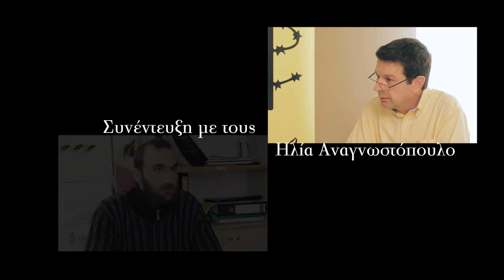Βιαιότητες και ατιμωρησία στην ΕΛ.ΑΣ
Βιαιότητες και ατιμωρησία στην ΕΛ.ΑΣ.: συνέντευξη για τα έργα και τις ημέρες των κατασταλτικών μηχανισμών
Πριν από λίγες μέρες κυκλοφόρησε η έκθεση της Διεθνούς Αμνηστίας για την Ελληνική Αστυνομία. Ο τίτλος της έκθεσης είναι αποκαλυπτικός, και δυστυχώς, πολύ ακριβής: «Κράτος εν κράτει: κουλτούρα κακομεταχείρισης και ατιμωρησίας στην Ελληνική Αστυνομία».
Συζητάμε για τη βία και ατιμωρησία των κρατικών οργάνων με δυο ανθρώπους που γνωρίζουν τα πράγματα πολύ καλά. Ο ένας είναι ο Ηλίας Αναγνωστόπουλος, διευθυντής του ελληνικού τμήματος της Διεθνούς Αμνηστίας. Με τον Ηλία Αναγνωστόπουλο δεν συζητάμε μόνο για τα έργα και τις ημέρες της ΕΛ.ΑΣ.. Συζητάμε ακόμα για την κακομεταχείριση των μεταναστών και των αιτούντων άσυλο, τις (παράνομες από το διεθνές δίκαιο) επαναπροωθήσεις μεταναστών και προσφύγων στα ελληνικά σύνορα. Και ακόμα το ρατσισμό και τις συστηματικές διακρίσεις ενάντια στους Ρομά.
Ο έτερος των συνομιλητών μας είναι ο Χρήστος Βλάχος, από τη Πρωτοβουλία για τα Δικαιώματα των Κρατουμένων και το περιοδικό "Το Κελί". Με τον Χρήστο Βλάχο συζητάμε για τις συνθήκες στις ελληνικές φυλακές, τις βιαιοπραγίες εναντίον κρατουμένων.